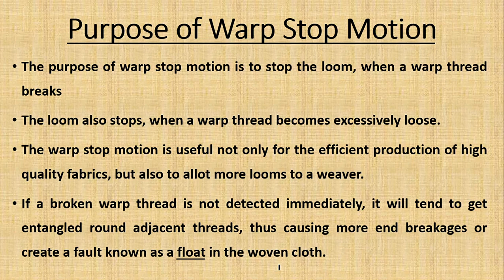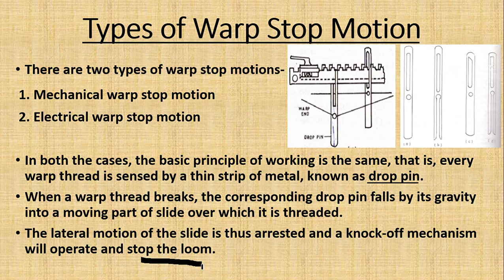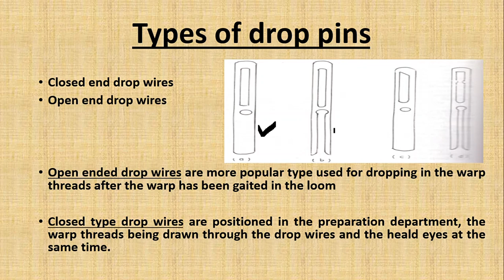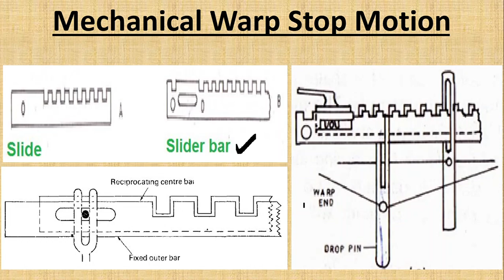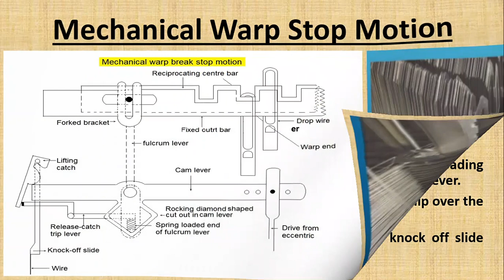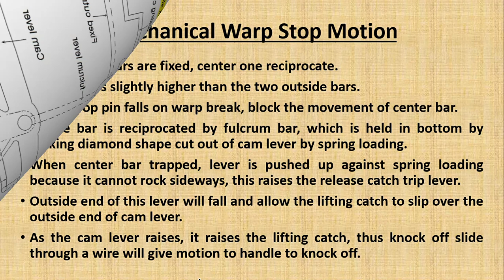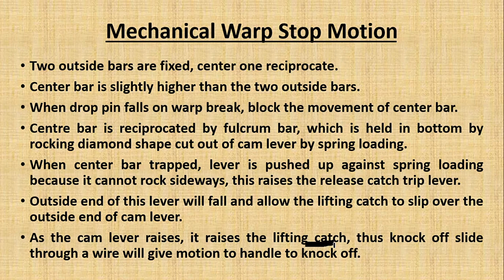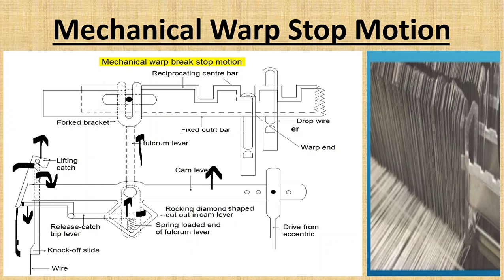Mechanical Warp stop motion Video by Suresh Gandhi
Topic: Mechanical Warp Stop Motion
Subject: Weaving Technology
Semester: 6th
Trade: Textile Technology